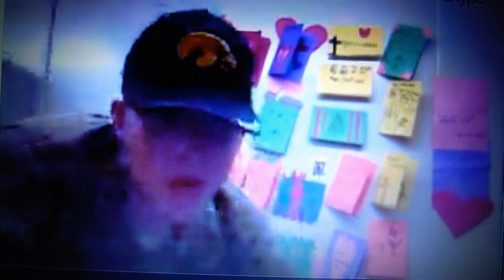Surprise package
Just a quick thank you!